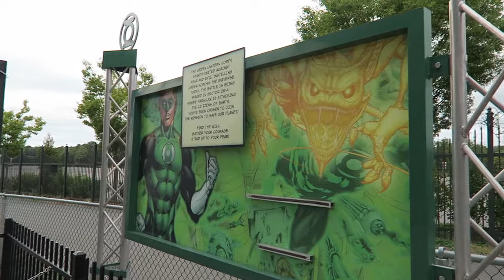Green Lantern Off-Ride Footage, Six Flags Great Adventure B&M Stand-Up Coaster | Non-Copyright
Green Lantern is the Bolliger & Mabillard stand-up coaster at Six Flags Great Adventure.  It is the only ride of its kind in the northeast.  This ride originally opened as Chang at Kentucky Kingdom in 1997.  Back then, it was the world's tallest, fastest, and longest stand-up coaster.  While those records were all beaten by Six Flags Magic Mountain's Riddler's Revenge, this is still one of the best rides of its kind.